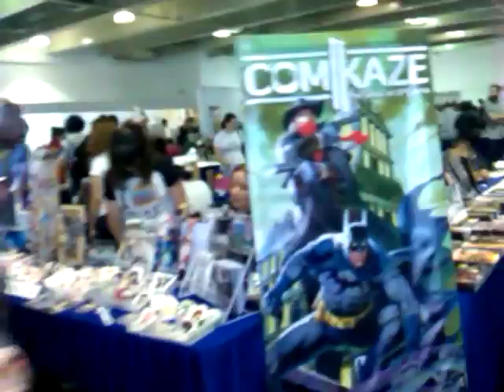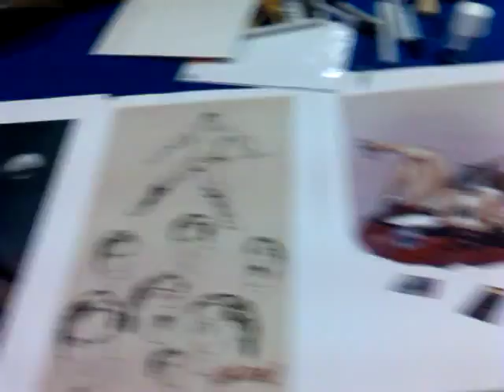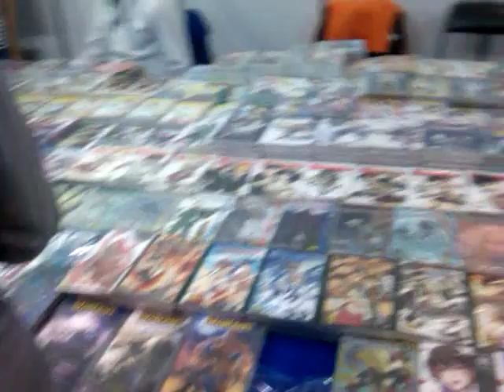Tnt especial dibujantes y doblaje 6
Un poco del evento del día